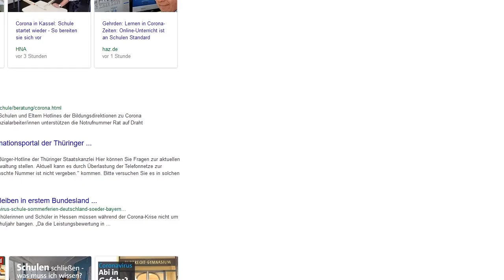Was kann man in Quarantäne machen? | Corona MiniVid #6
Corona... Ja immernoch... Was macht ein gewöhnlicher Typ während dieser Harten Zeiten? Was kann man überhaupt machen?

Undertale:
-Can You Really Call This A Hotel I Didn't Receive A Mint On My Pillow

Werkzeug Box:
-IPad (Zeichnen)
-FL Studio 20 Fruity (Musik)
-Adobe Premiere Pro (Schnitt)
-Audacity (Tonspuren)
-paint.net (Bildbearbeitung)
-Synthesia (Noten)